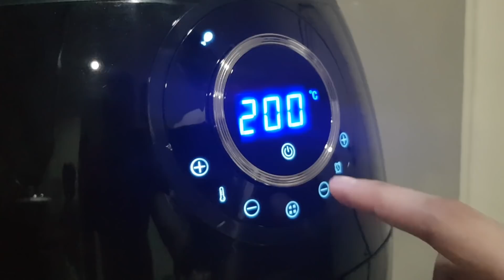Unang Luto sa Pinadala ni "SIMPLY RHAZE" na AIR FRYER + Mukbang (CRISPY PATA)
at
Kahit ano XD!